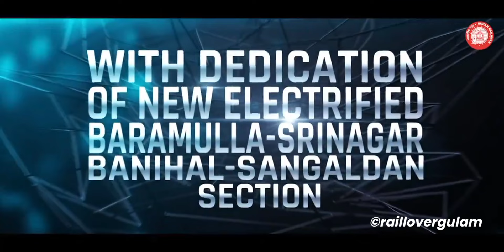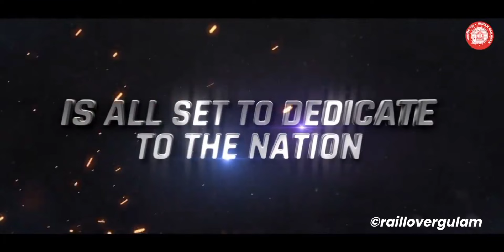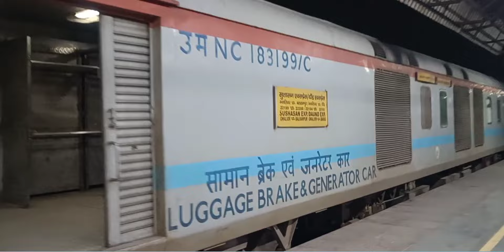USBRL पर धरम ब्रिज क्यो बना? Jammu to Srinagar By Train | Katra Banihal Rail Line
jammu tawi vande bharat express,
delhi to kashmir vande bharat express,
chenab bridge,
katra banihal rail link update,
katra banihal rail project update,
jammu srinagar vande bharat express,
delhi to srinagar by train vande bharat, express